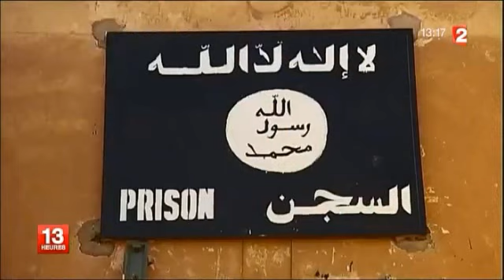Exactions commises par les islamistes sur les habitants de Gao